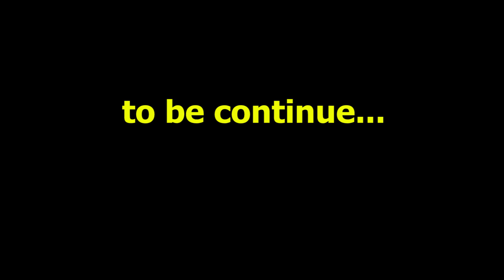VÒNG 2 - BÓNG ĐÁ Hội thao Tân Phát Etek 2022